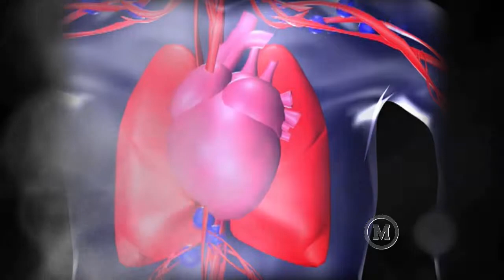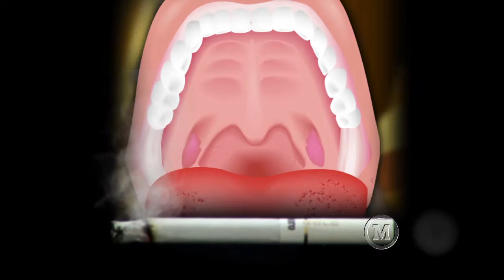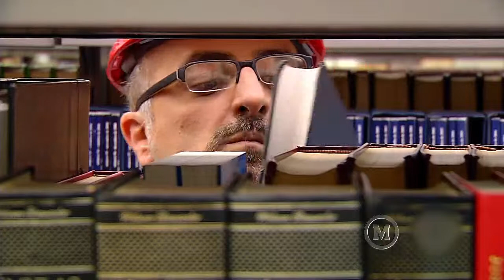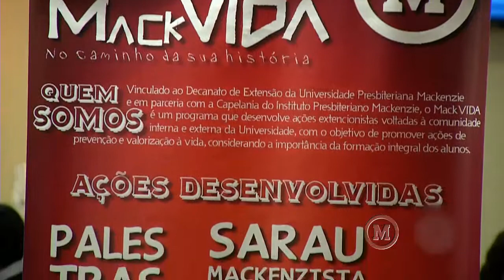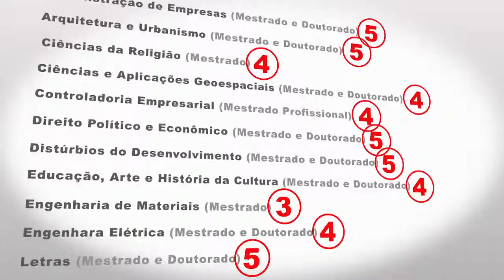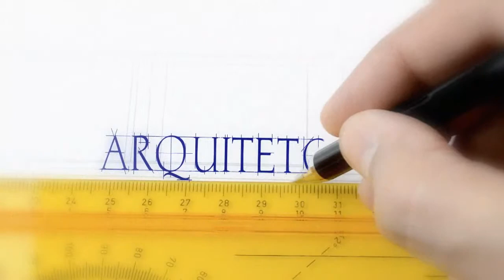Mackenzie em Movimento - 92